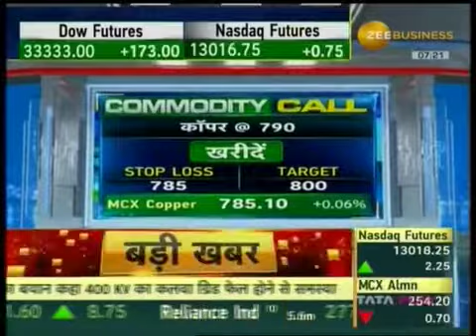Power Breakfast | Jigar Trivedi | Zee Business | 27th April 2022 | AnandRathi